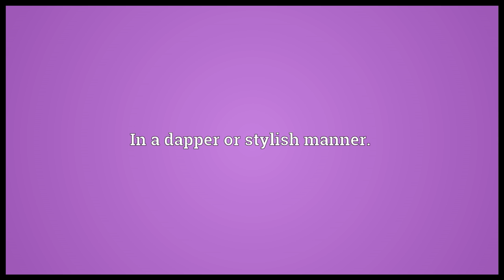Jauntily Meaning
Video shows what jauntily means. In an airy, showy, or affected manner.. In a dapper or stylish manner.. In an ostentatiously self-confident manner..  jauntily pronunciation. How to pronounce, definition by Wiktionary dictionary. jauntily meaning. Powered by MaryTTS